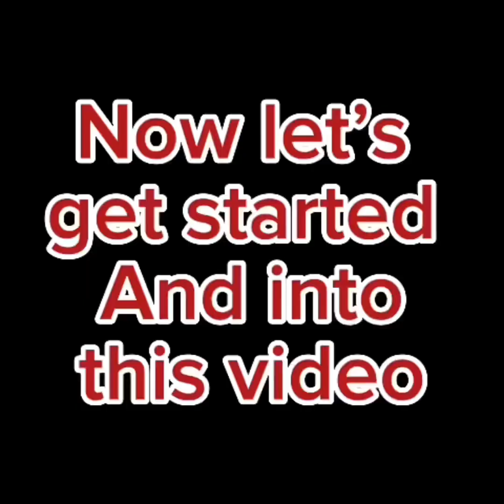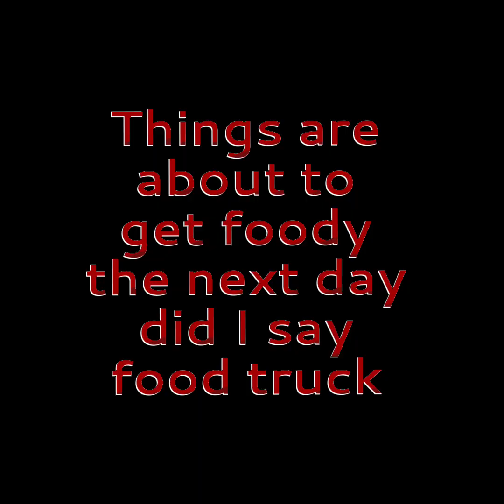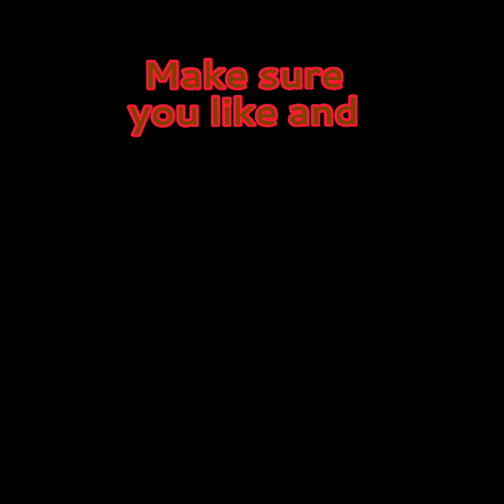There a lot of fun in this video saved me